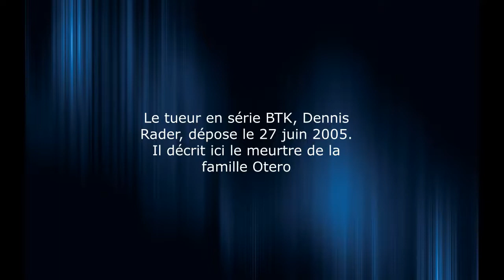Dennis Rader (BTK) au tribunal - VOST FR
Dans cet extrait, Dennis Rader est interrogé sur les meurtres de la famille Otero, ses premières victimes.